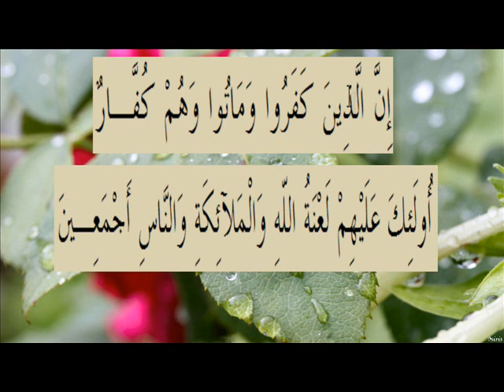القران الكريم سورة البقرة الاية 161